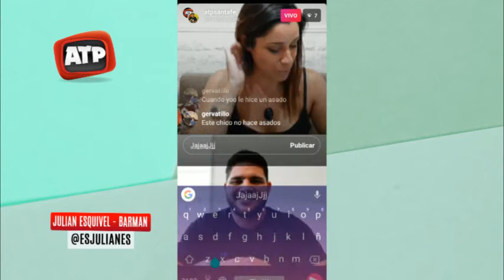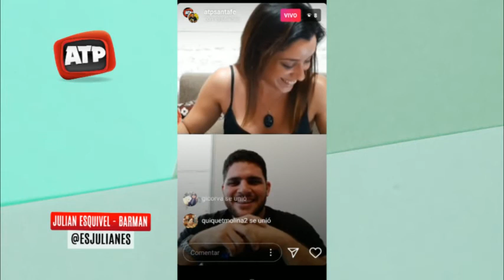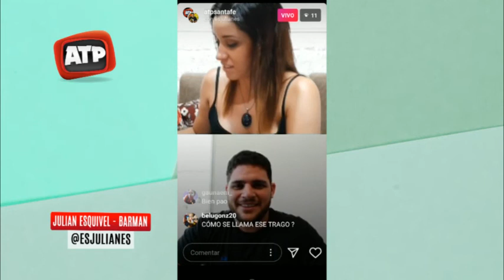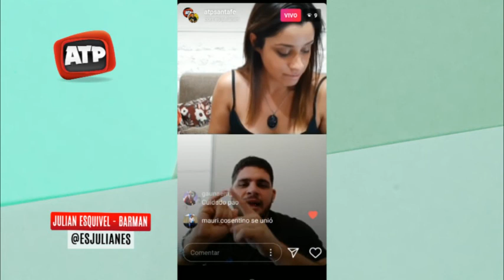Julian Esquivel - Barman/Tragos de cuarentena - ATP 27 03 20